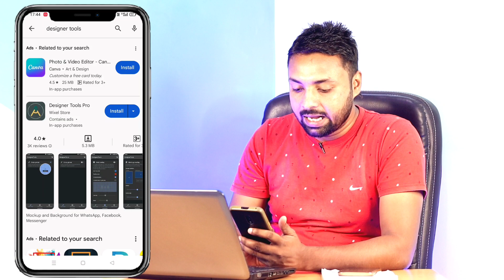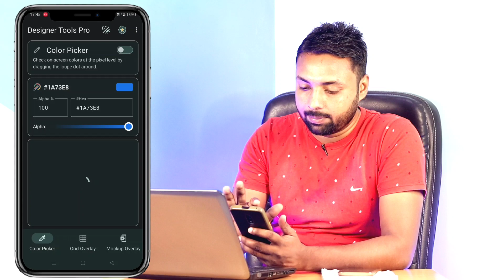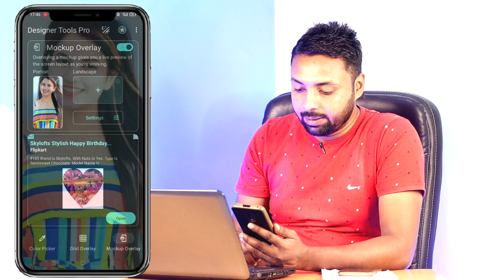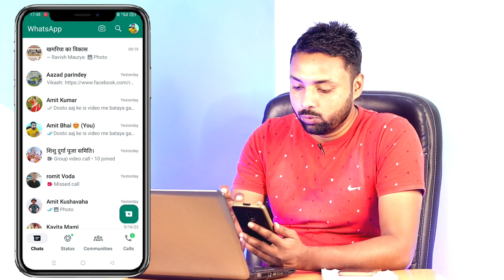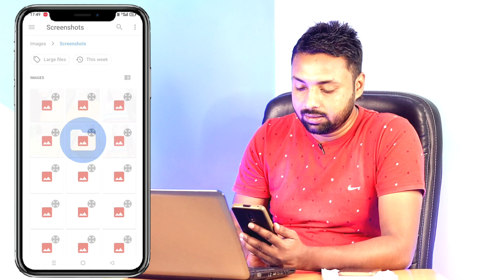WhatsApp Ke Home Screen Pe Apna Photo Kaise Lagaye 2023 | How to Set Photo On WhatsApp Home Screen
Dosto aaj ke is video me bataya gaya hai ki kaise aap whatsapp ke home screen ko change kar sakte ho.

How to set photo on whatsapp home screen !! How to apply photo on whatsapp home screen

How to set photo on whatsapp
How to set photo on whatsapp home screen
How to apply photo on whatsapp home screen